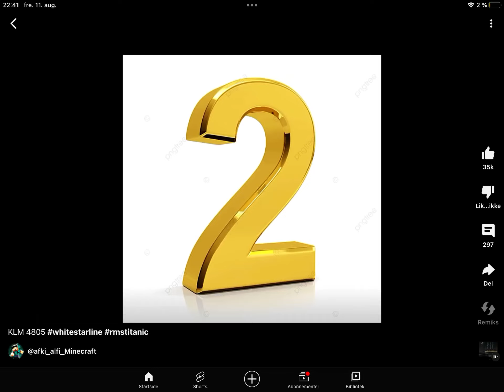11. august 2023